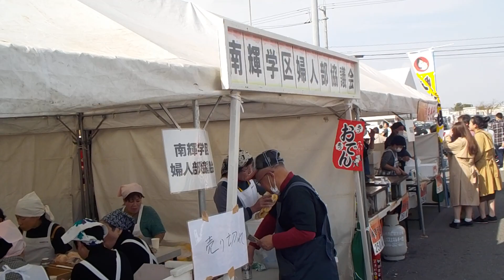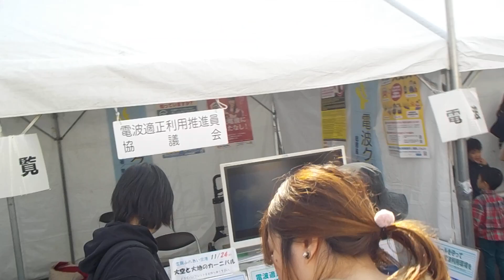岡南飛行場祭り２０１９【飲食ブース・車両展示】会場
岡山県岡山市南区
岡南飛行場
岡南飛行場祭り２０１９
飲食ブース
車両展示
会場
開催日・令和元年１１月１７日（日）
開催時間・０９：３０～１５：３０
開催場所・岡南飛行場
開催場所・所在地・岡山県岡山市南区浦安南町６４０番地
雨天決行
無料駐車場・あり
令和元年１１月１７日（日）岡南飛行場（岡山県岡山市南区浦安南町６４０番地）